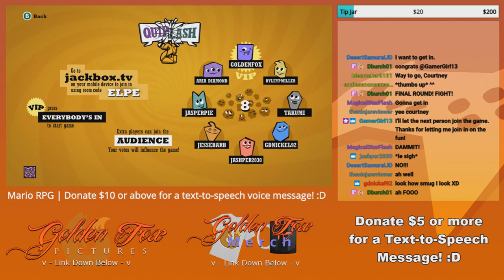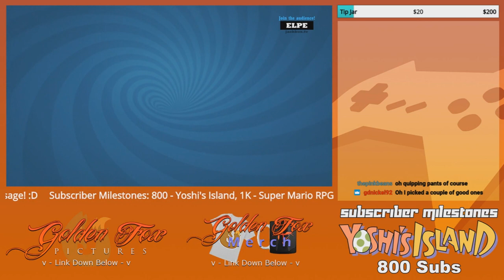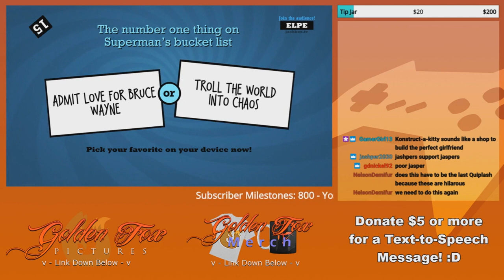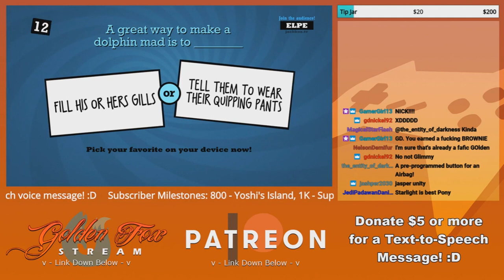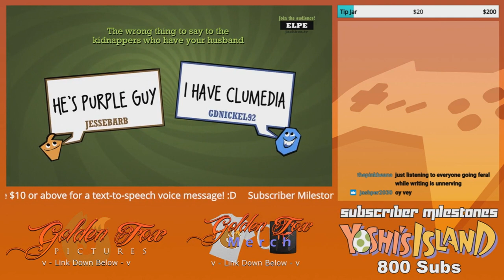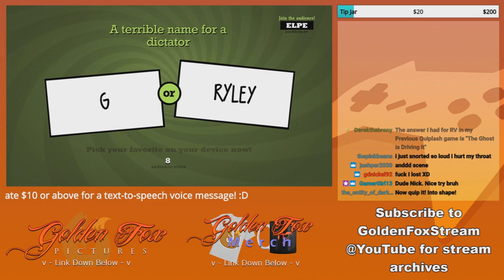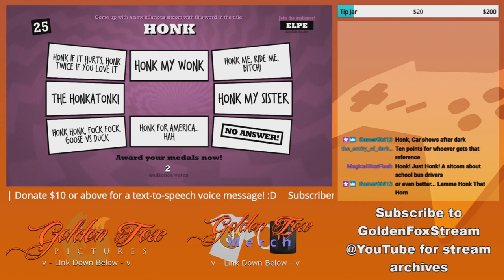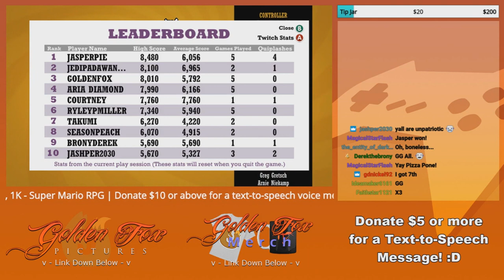GoldenFox Plays Quiplash 2 Round 5